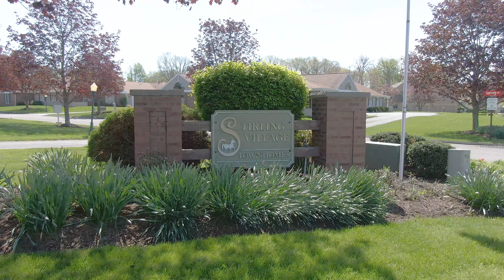602 Surrey Lane, Butler, PA 16001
Video introduction of this new condominium listings.